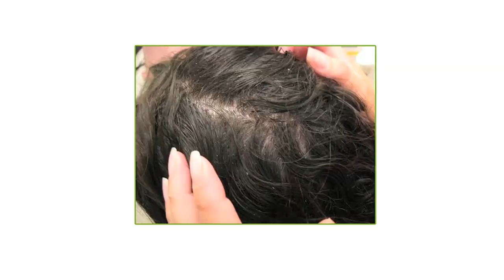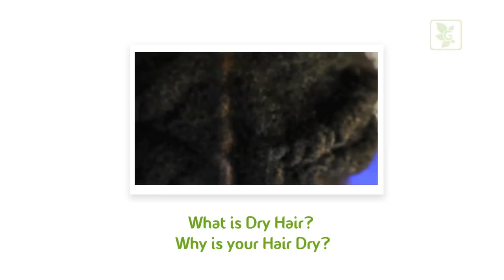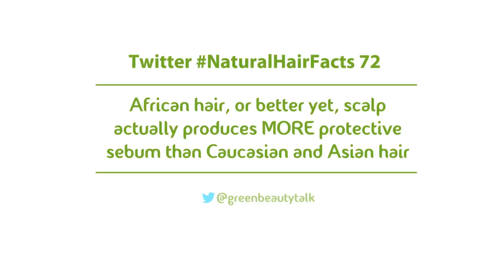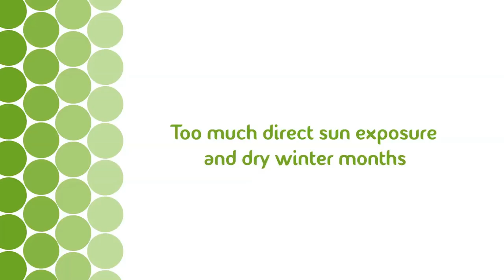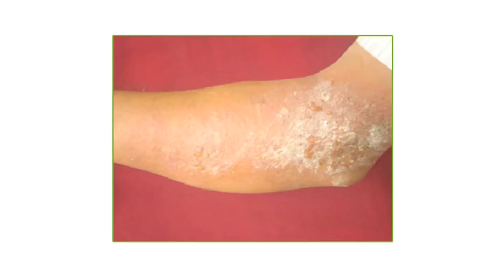Why is my scalp so DRY?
A dry scalp has several possible causes and can be a sign of something more severe

How I keep my hair stretched and clean for months WITHOUT WASHING IT | PART 1 of 2

How I keep my hair stretched and clean for months WITHOUT WASHING IT | PART 2 of 2